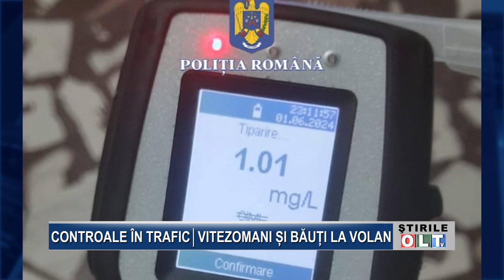CONTROALE IN TRAFIC VITEZOMANI SI BAUTI LA VOLAN